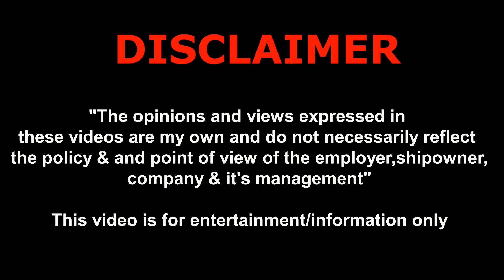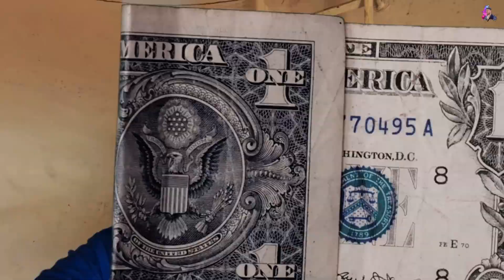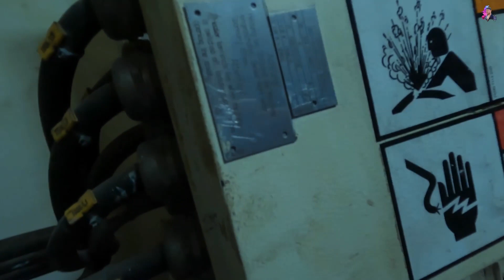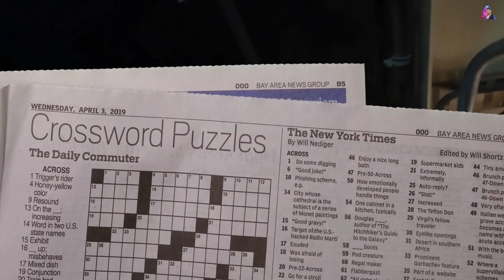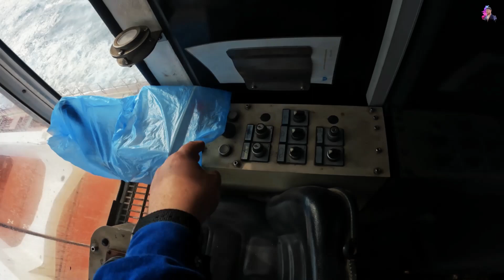Cranes On Ships: How They Work And Their Many Uses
In today's Vlog I will give you some useful information about the ship's cranes and what you should expect coming here or maybe you are just curious

Hope you'll enjoy today's episode!

It's going to be alot of fun & enjoyable, you'll  see 😛

00:00 Start
00:39 Skip Intro
05:25 Inside